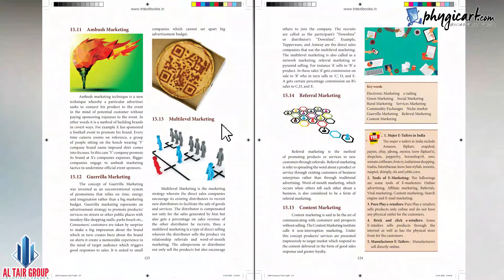Phygicart : MLM is a Study Subject for Plus 2 Commerce Students in Tamil Nadu. Multilevel Marketing.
This Content is from a Textbook for HIGHER SECONDARY SECOND YEAR, COMMERCE, A publication under the Free Textbook Programme of the Government of Tamil Nadu, Department of School Education.
മൾട്ടി ലെവൽ മാർക്കറ്റിംഗ് തട്ടിപ്പാണോ ?
ഇപ്പോൾ തമിഴ്‌നാട്ടിലെ പ്ലസ് ടു കോമേഴ്‌സ് ടെക്സ്റ്റ് ബുക്കിൽ  മൾട്ടി ലെവൽ മാർക്കറ്റിംഗ് ഒരു പാഠ്യ വിഷയമാണ്. മൾട്ടി ലെവൽ മാർക്കറ്റിംഗ് ഇന്ത്യ ഉൾപ്പടെ ലോകത്ത് പലയിടങ്ങളിലും അംഗീകരിച്ച ഒരു മാർക്കറ്റിംഗ് രീതിയാണ്.
Phygicart Manipur
Manipur Phygicart